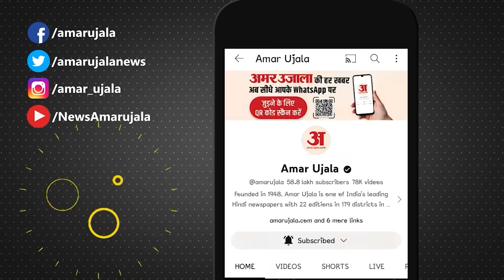Dawood Ibrahim News: दुनिया में सिर्फ इनसे डरता है डॉन दाऊद इब्राहिम! | Dawood Ibrahim Poisoned